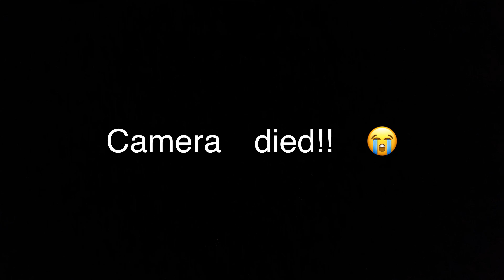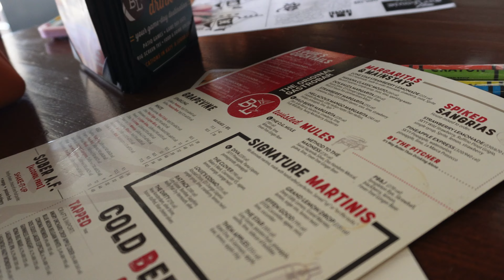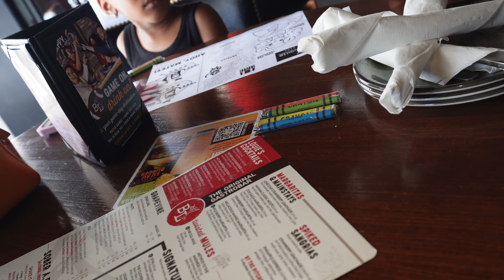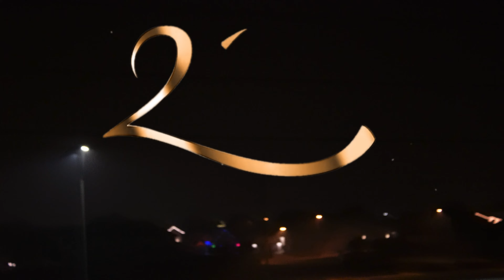New Year more life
Join us as we brought in the New Year!!